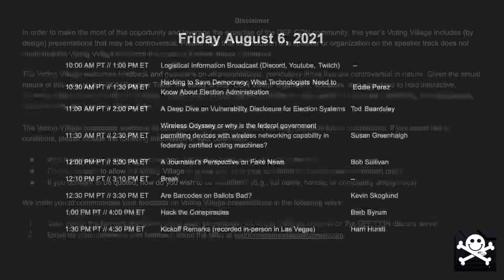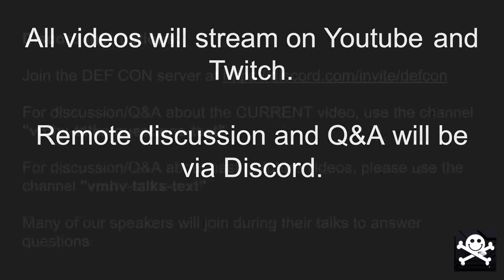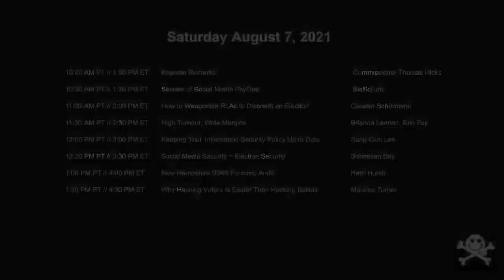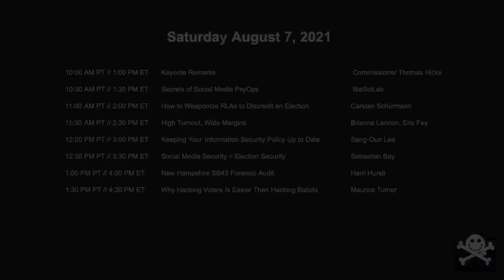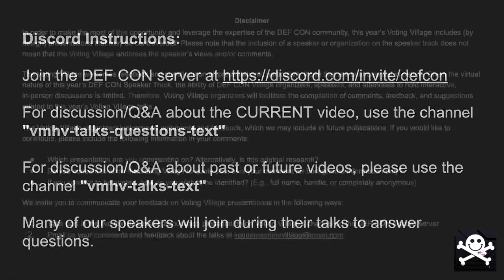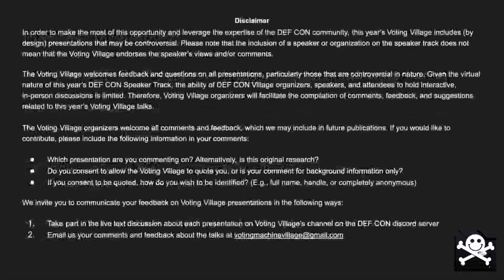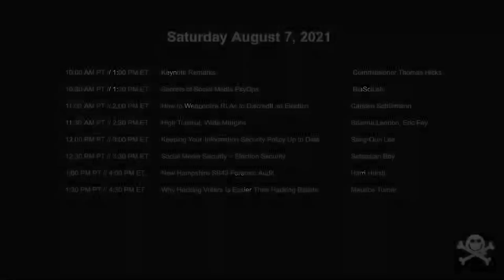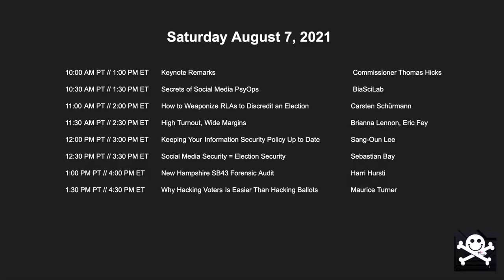DEF CON 29 Voting Village - Harri Hursti - Welcome Remarks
Recorded live in Las Vegas.